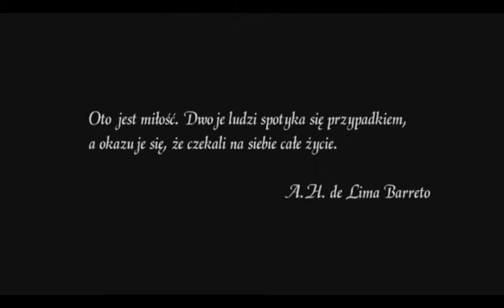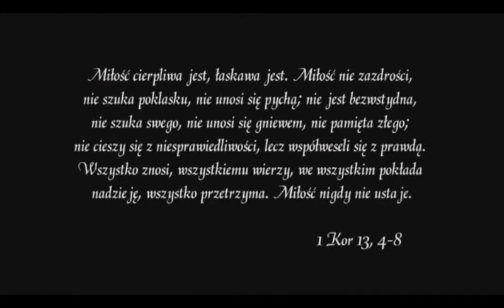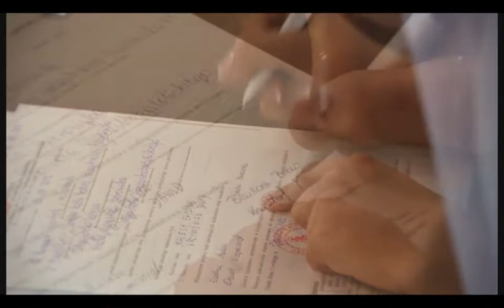Nasz Dzień 04.08.2012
Ślub i Wesele Beaty i Krzysztofa